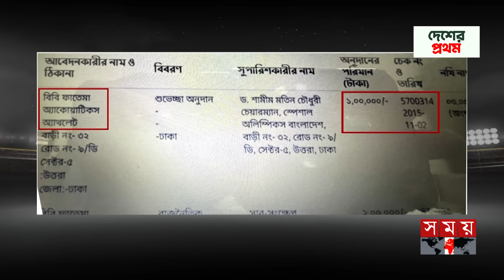তিন কোটি টাকা কিংবা ফ্ল্যাট কিছুই নেই, পুরোটাই নাটক | Bibi Fatema | Special Olympics Athlete